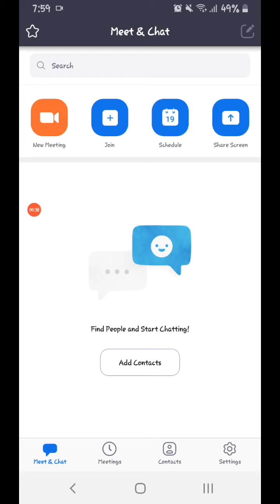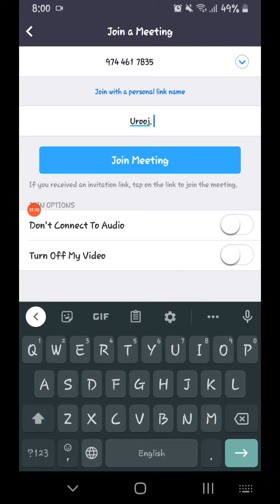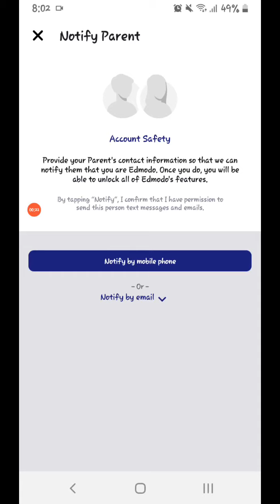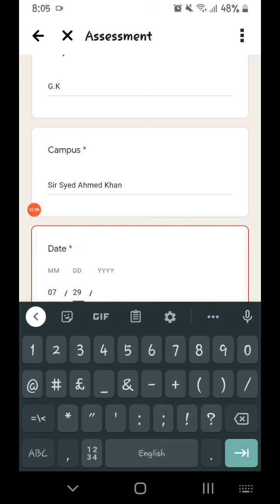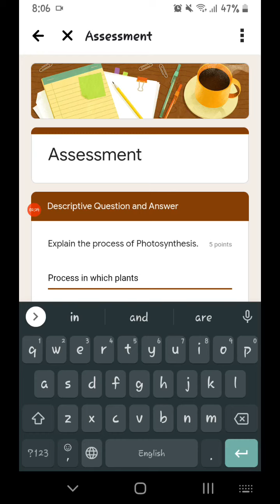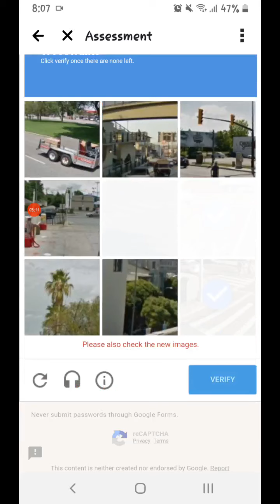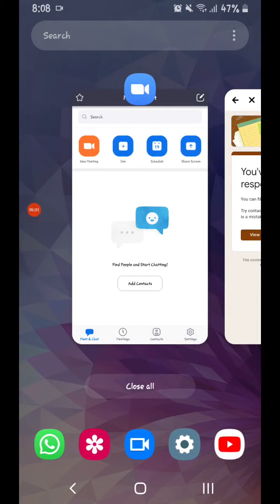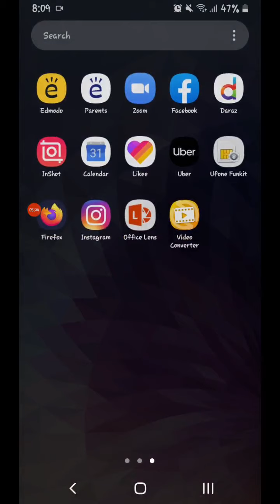Online monthly test from Mobile guidance tutorial